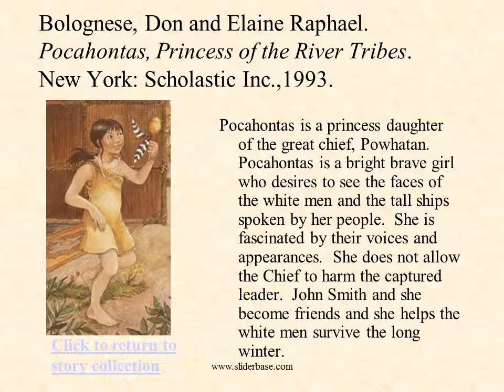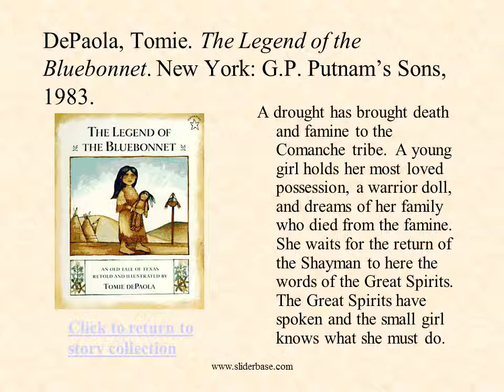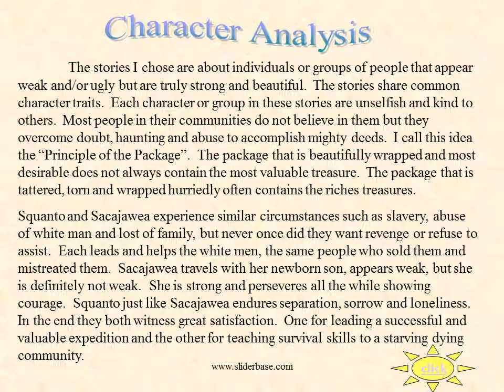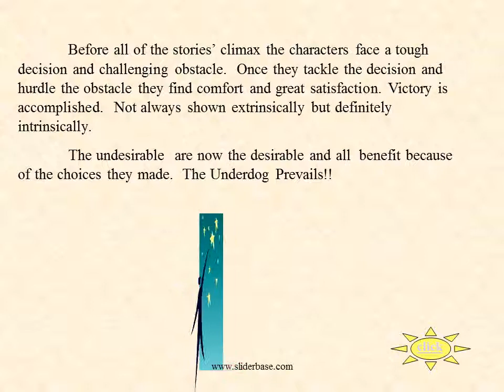The Underdog Prevails in Indian Legends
Purpose and Description of Project
This is a collection of  North American Indian tales and stories to be used with the third grade Native American Indian unit. The unit will not only meet the state objectives but will promote the “right choice” program adopted by our school.
The purpose of this project is to use Native American Indian tales to show how unselfish acts of the “undesirable” can change the lives of many. The power of choice plays a definite role in each of these stories.
This project will enhance the existing unit by stimulating critical thinking skills.  The books in this collection are a combination of fiction and non-fiction stories. I like the combination of the two to show that real people ,like themselves,  can be used to empower a nation of people and it does not always exist in the world of make-believe. Students will analyze character behaviors, study the various plots to determine similarities and differences and look for symbolism within and amongst the stories.
I used my school’s library WEBPac system to locate most of my resources.  I typed in keywords and then a list of titles were given.  I discovered that my library is well stocked with Native American Indian literature.  I used the internet search engine, Ask Jeeves, and the Irving Public Library.  Amazon.com and National Museum of the American Indian website were used  for the pictures of characters and for  the book cover’s jacket

Symbolism
In The Legend of the Bluebonnet the girl’s doll symbolizes her lost family.  The doll gives her the love and comfort she so desires from her family. In sacrificing her doll, she gains the love of her entire people and she is honored.  She now belongs.  In The Girl Who Loved Wild Horses the horse symbolizes family and freedom.  The girl wants to run and live with the horses making her spirit wild and free.  She sees them as her family. The girl’s true parents let her go because she symbolizes their desire to run wild and free amongst their distant relatives.
 In Knots on a Counting Rope the knots on the rope symbolize sight.  Every time the grandfather shares the boy’s story, of his birth and name,  the boy’s eyes are opened further to see his strength and power to overcome darkness.  The grandfather knows that his love will always surround his grandson and the counting rope will forever remind the boy that he can see through the darkness.